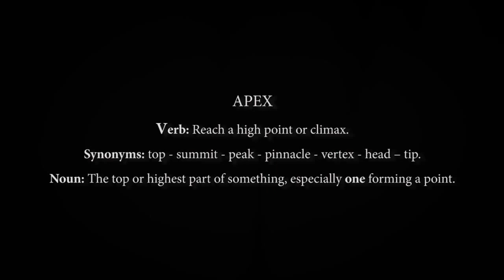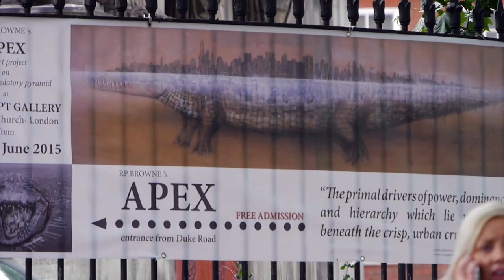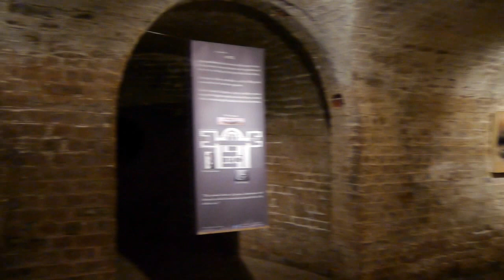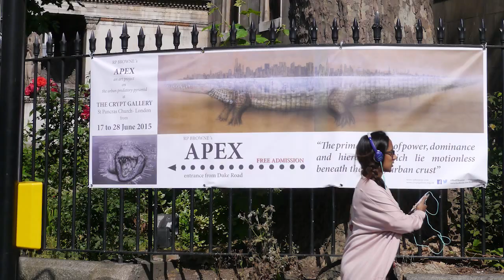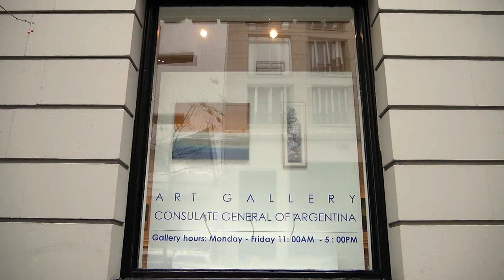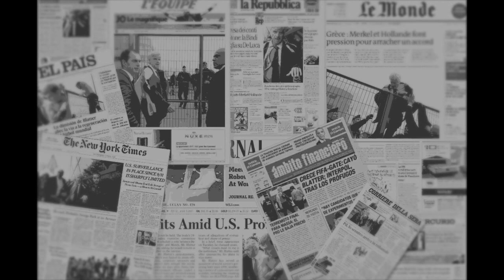RP Browne's APEX - London & New York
RP Browne presenting APEX, a 3 year project where art, politics, and philosophy are fused in a revealing documentary.
The film sums up the artist's whole project, from the workshop to the galleries, and most importantly, the concepts behind the works of art.
The video includes several testimonials as well as exclusive location footage such as City of London and Wall St NY.